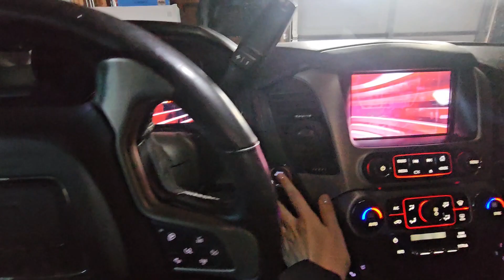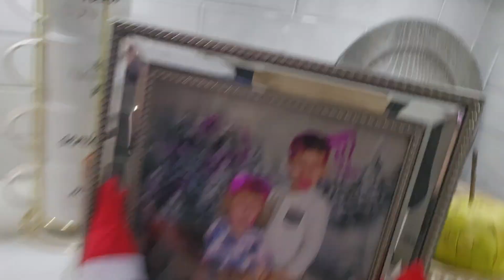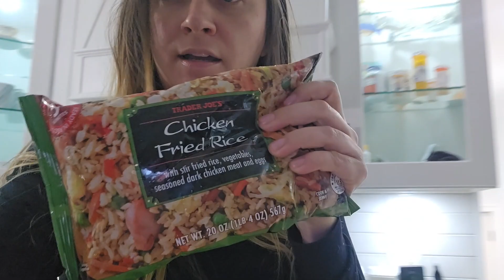Vlogmas day / Day in my life / Mom of 2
Spend the day with me as a mom of 2. Morning drop off at school, grab my daily coffee from Panera, head home to work a bit, then back to pick up the kiddos. Hanging at the park with them before heading to my daughter's gymnastics. We head home to make a quick and easy dinner before really bumming it around. Today was such a lazy day. I don't feel like much was accomplished but that's ok because we all need days like this.

vlogmas, vlog,